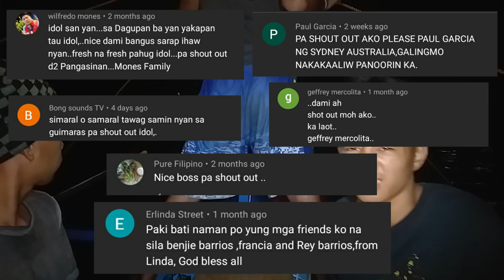Manghuli ng Tarokoy (Alimasag) Gamit Flashlight | Catch and Cook | Pinakuluan | SeaTV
Nanghuli kami ng Alimango mga KaLaot at dahil naiwan namin yong Bagoong na aming gagamitin sa panghuli kaya kong mapapanuod nyo sa video mano mano naming hinuhuli at aming hinahabol ang mga alimango hehe. "Tarokoy" ang tawag namin sa uri ng alimangong ganito mga KaLaot. Sa susunod ipapakita ko sa inyo yong paraan ng aming paghuli ng Tarokoy gamit ang Bagoong .